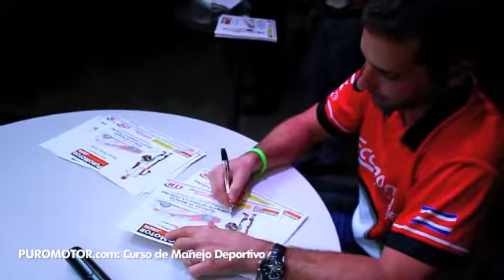PUROMOTOR.com : Curso de Manejo Deportivo para Interclubes 2012